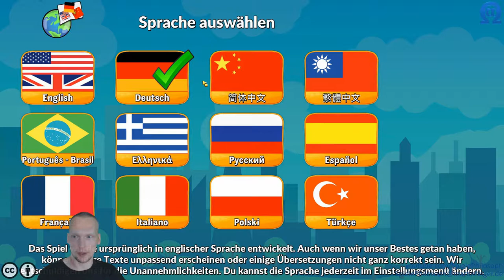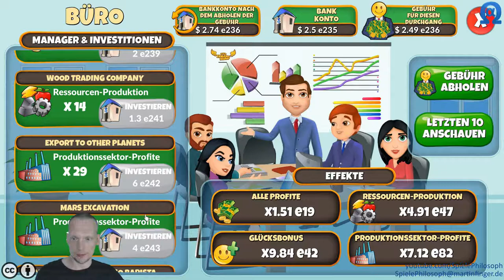Let's Play von Holyday City: Reloaded - Folge VIII - Dream City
Bei Holyday City: Reloaded habe ich nun 15 Prestige Items freigespielt. Die Stadt ist inzwischen zur Dream City geworden. Mal sehen wie viele Stufen es noch gibt.